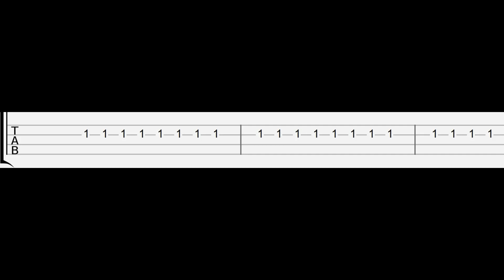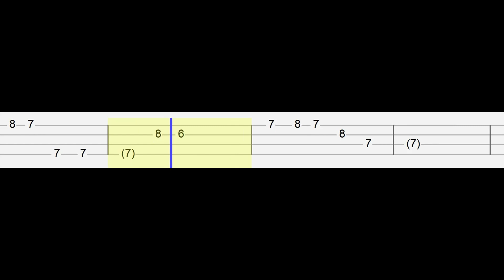Gracie Abrams - Where do we go now (Easy Ukulele Tabs Tutorial)